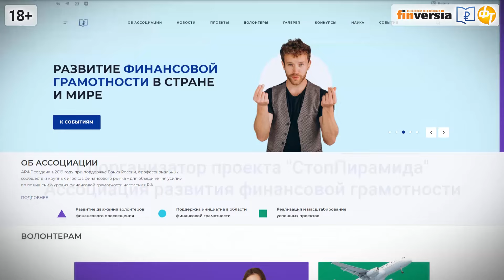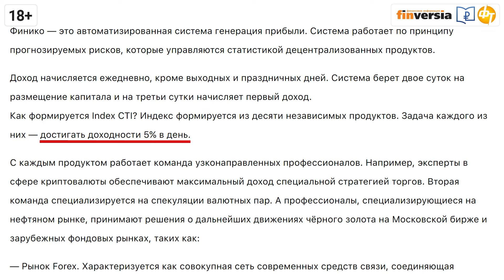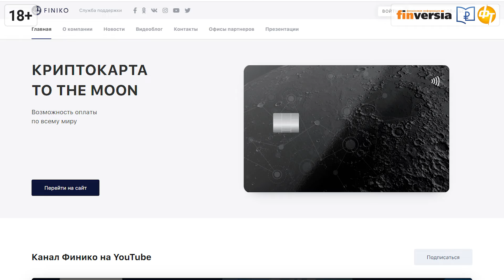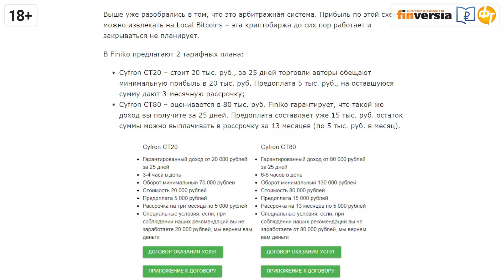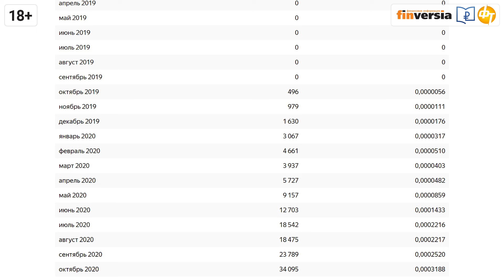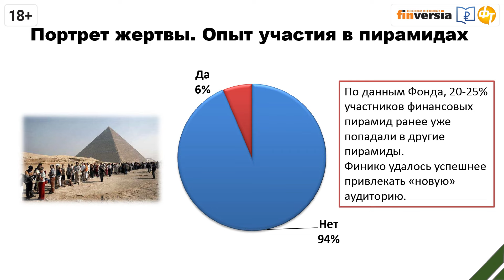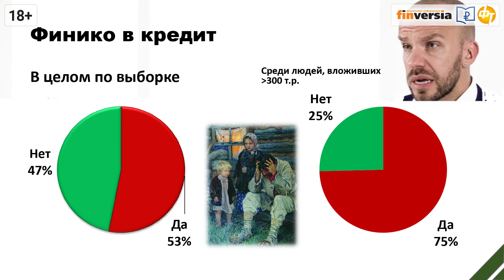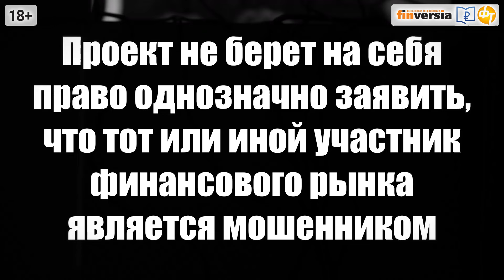10 удивительных фактов о «Финико» Суд и шок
10 удивительных фактов о «Финико» Суд и шок. СтопПирамида #111
10 удивительных фактов про эпичное «Финико», о которых  вы не знали: как развивалась деятельность самой масштабной «пирамиды» в России последнего десятилетия.
К вниманию тех, кто реально пострадал! Вы еще имеете возможность получить статус пострадавшего и претендовать на возмещение ущерба за счет организаторов, которые сегодня находятся на скамье подсудимых. Вы имеете право подать заявление о мошенничестве непосредственно в суд. Это законный шанс для пострадавших заявить об обмане «Финико» (Finiko) и добиться хоть какой-то компенсации. Проект заявления о признании гражданским истцом – в описании к видео.
Марат Сафиулин, основатель проекта СтопПирамида, федеральный эксперт Ассоциации развития финансовой грамотности и Финансового университета при Правительстве РФ.

📝Образец для подачи в Вахитовский о признании гражданским истцом КПК Бастион

📍Проект “СтопПирамида” рассматривает финансовые продукты и услуги на соответствие критериям недобросовестности Банка России. Где и как определить признаки финансовой пирамиды? Кто перед вами - добросовестный участник рынка или разновидность финансовой пирамиды. На какие вопросы следует обратить внимание вкладчику, заемщику или инвестору?
Соорганизатор проекта - Ассоциация развития финансовой грамотности.